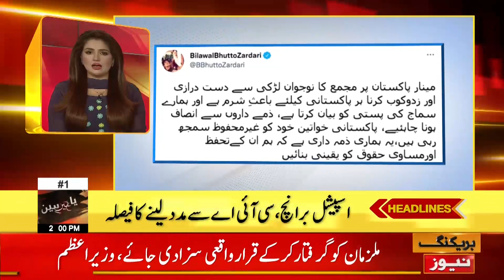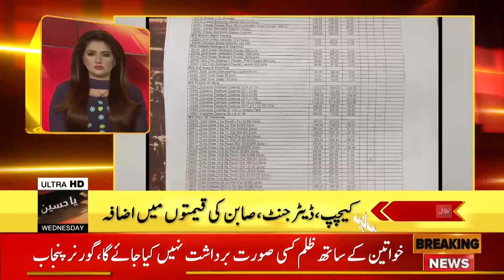Gas Price in Pakistan expected to go up | BOL News Headlines | 2:00 PM | 18 Aug 2021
Gas Prices Increased, Breaks All Records